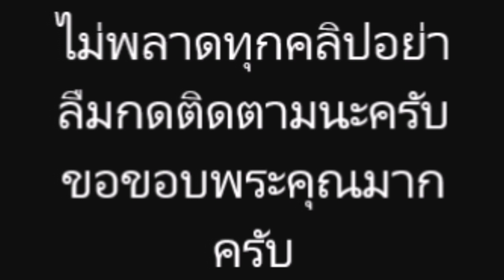แพท ณปภา ย้อนนาทีระทึก